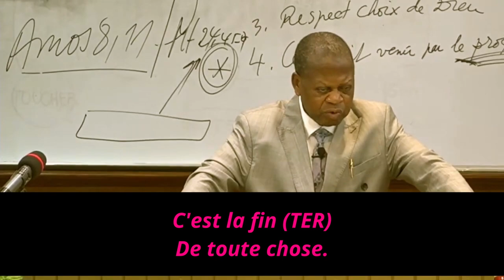A L'Ouest Le Soleil Se Couche: Tabernacle Chrétien de Lubumbashi (avec paroles)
1.
À l'Ouest le soleil se couche,
Il arrive à la fin de sa course;
Et je vois combien ce temps est là,
C'est le temps du coucher du soleil.

Refrain
C'est la fin (TER)
De la course,
De toute chose.

2.
Et voici que la lumière du soir
À l'Ouest pour moi a paru,
Elle manifeste le Fils de l'homme,
Et je vois, oui c'est vrai, je le crois.

3.
Pèlerin, c'est la fin de la course,
Il faut vaincre le monde et partir;
Attention ! Monsieur, quelle heure est-il ?

Tabernacle Chrétien de Lubumbashi - A L'Ouest Le Soleil Se Couche (avec paroles)